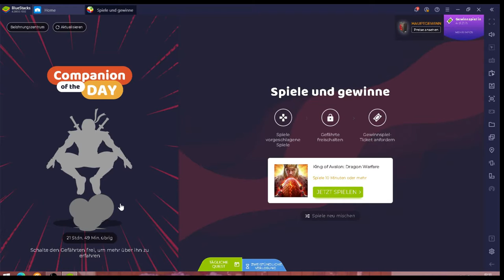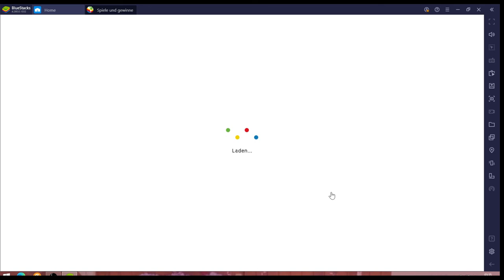King of Avalon #03.02 JndT (BlueStacks)